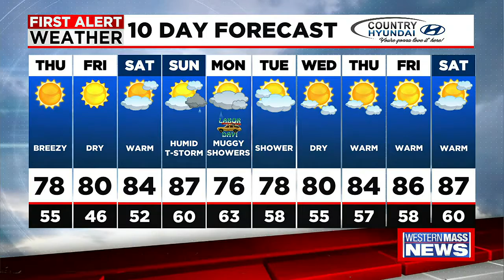Wednesday night news update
In this update, Greenfield Police Chief Robert Haigh Jr. will be reinstated after being placed on paid administrative leave in May, members of the South Hadley Educational Association are fighting for a new contract, and one person was taken to the hospital after a crash in East Longmeadow Wednesday afternoon. Plus, Meteorologist Janna Brown has your latest forecast.